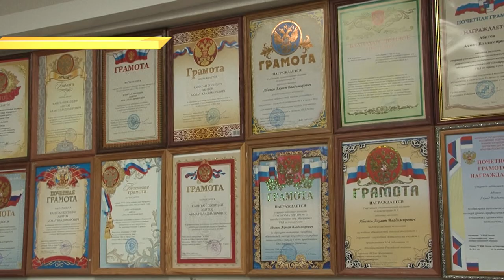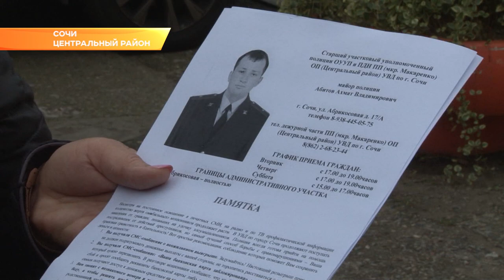В Сочи участковые отметят свой профессиональный праздник. Новости Сочи Эфкате